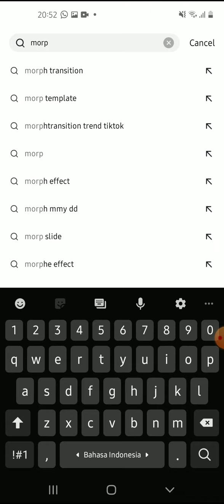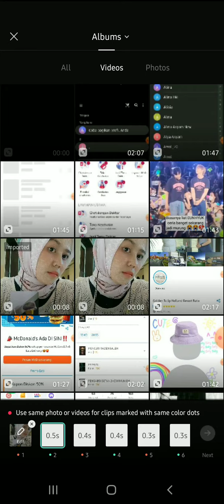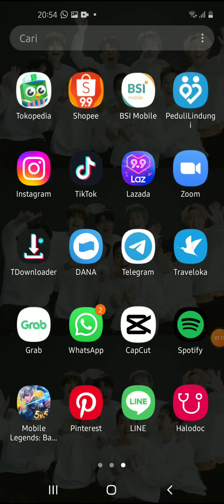Morph Transition Edit Tutorial Terbaru September 2022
Hallo bos bis dalam video ini otong bakal sharing ke Bos Bis semua,   Morph Transition Edit Tutorial Terbaru September 2022,  bagi bos bis yang belum tau yuk simak videonya dan jangan di skip ya biar paham, mudah mudahan bermanfaat :)